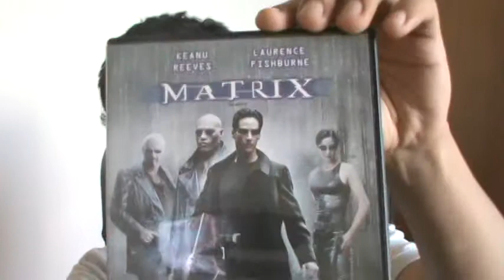Trilogia Matrix - Filme do Mês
Sobre uma das maiores ficções científicas de todos os tempos, a trilogia fala sobre religião, filosofia, artes marciais, profeciais, estratégias de guerra, amor, paz e tantas outras coisas que mesmo vendo os filmes várias vezes alguma coisa ainda vai escapar ao seu entendimento.